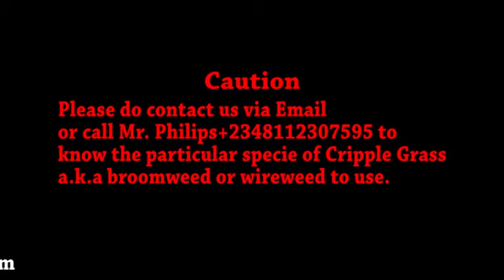Herbal cure for Glaucoma using Cripple Grass ...